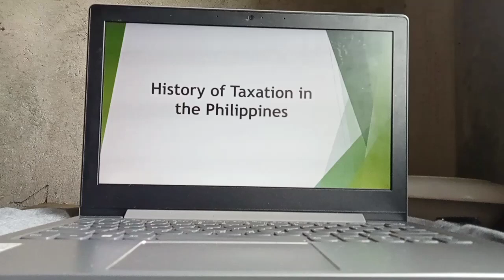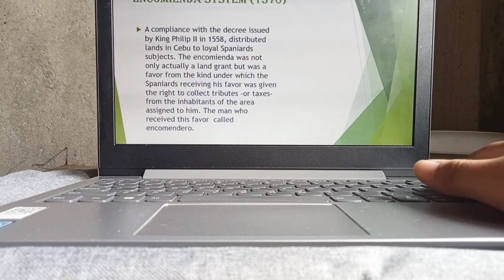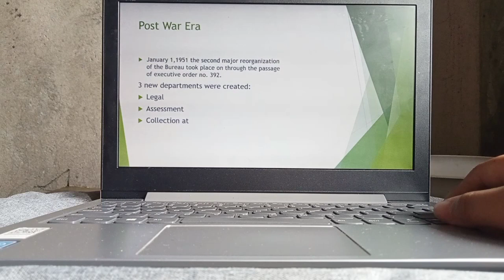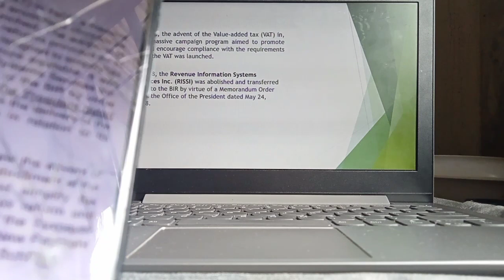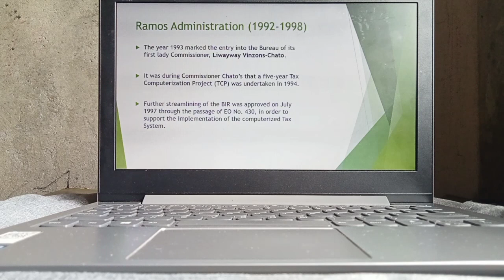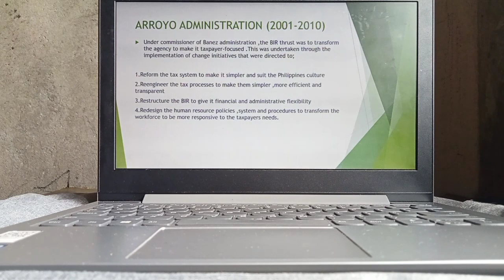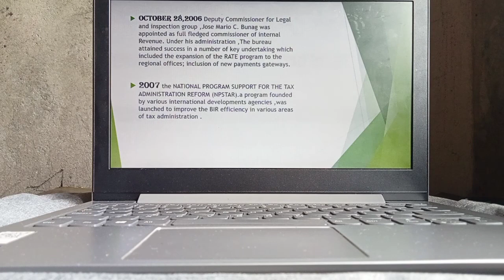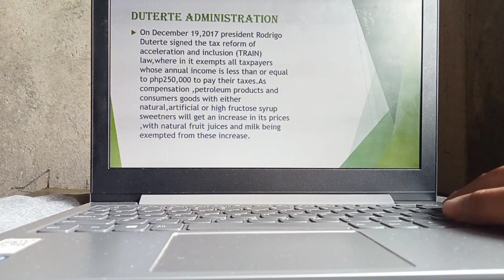History of Taxation in the Philippines